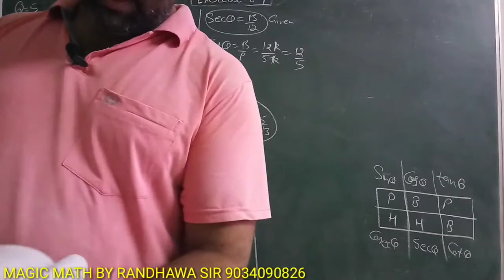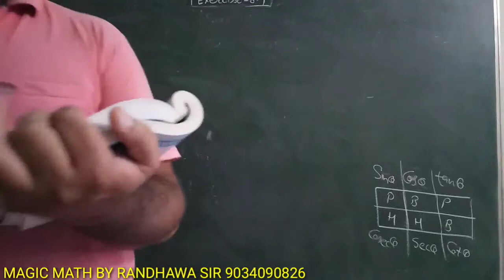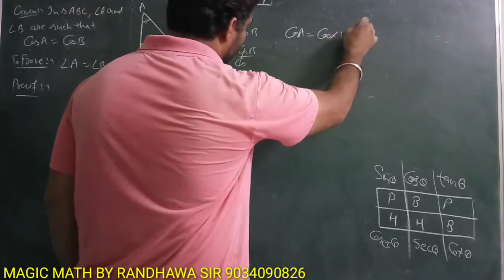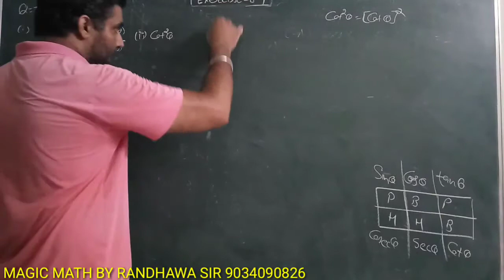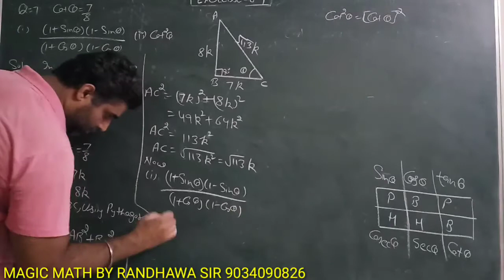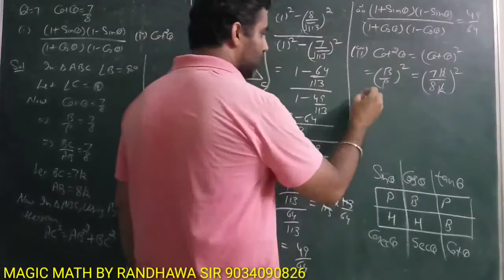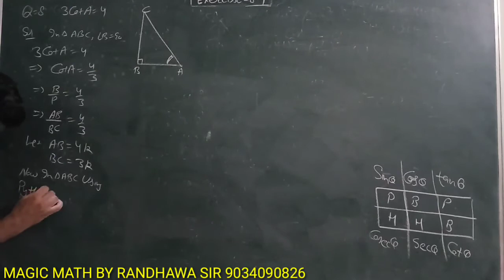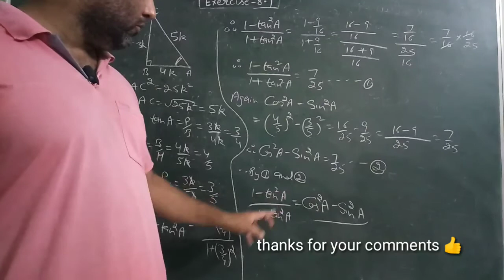10th Maths Ex-8.1 Ncert chapter 8 Introduction to trigonometry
Ncert chapter 8 Introduction to trigonometry
Assignments by J S RANDHAWA
RS Aggarwal
RD Sharma